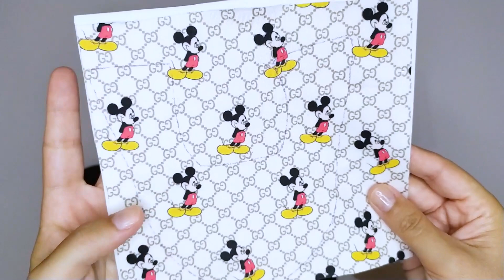Como fazer sapatilha para bebê 〰 DIY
Olá  galera do canal, como vocês estão? no vídeo de hoje vim trazer esta sapatilha de bebê estilo ufrog, muito fácil de fazer, confortável e linda, além de muito necessária, pois pode ser usada em casa ou na praia pra não machucar o pezinho do bebê!  neste vídeo te ensino este passo a passo incrível com muitas dicas e sem complicações...E aí  vamos aprender?

MATERIAIS QUE VÃO FACILITAR SUA COSTURA:
Régua para medir e cortar tecido com precisão:

Sobre o Canal:
Olá me chamo Vanessa, sou formada em designer de moda, empreendedora mãe e apaixonada pelo mundo da costura, príncipalmente a costura infantil, e gostaria de levar até você tudo que aprendi até aqui com muito amor e carinho, através da minha linguagem do amor única e universal... a costura.

Ficou com alguma dúvida? escreve aí...

Siga o nosso canal do Youtube pra ficar por dentro de todas as novidades que postaremos aqui pra você!

...e obrigada por nos acompanhar!!!😘